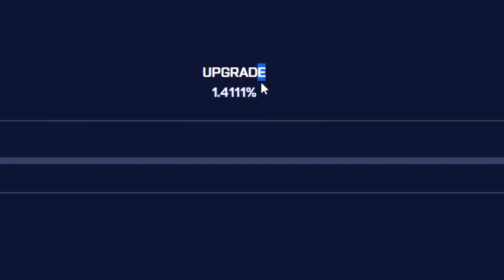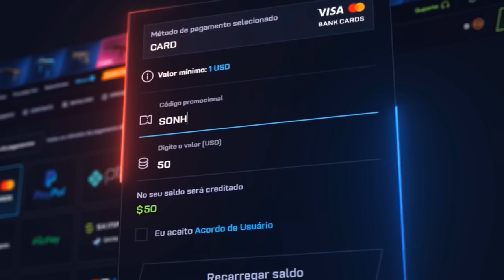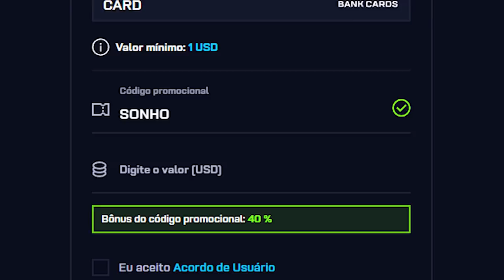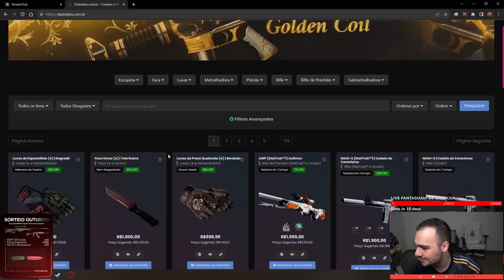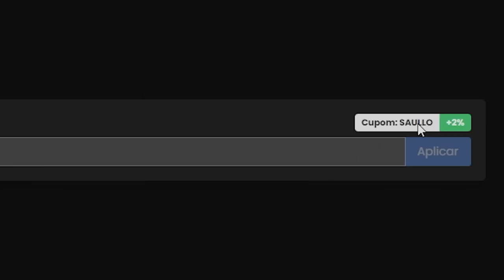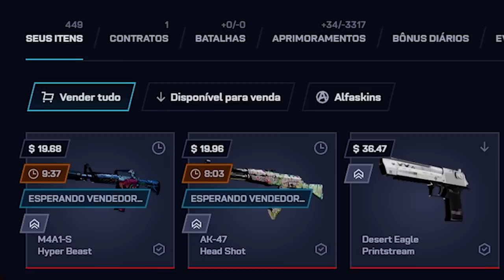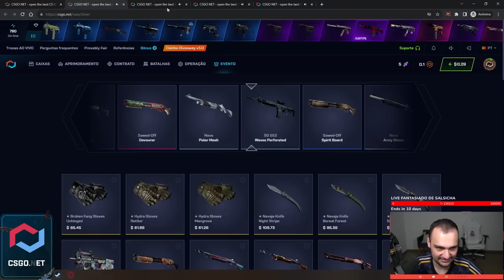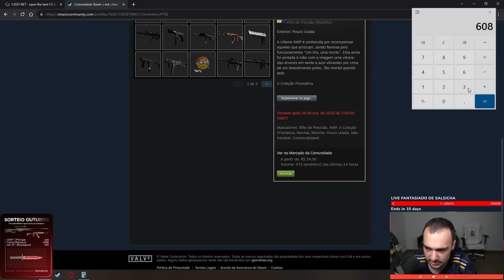o INSCRITO ganhou uma LUVA PANDORA com apenas 1 TENTATIVA no CS ( R$10.000,00 )